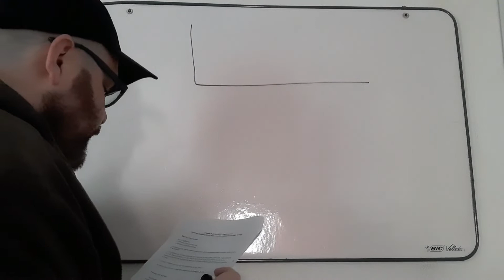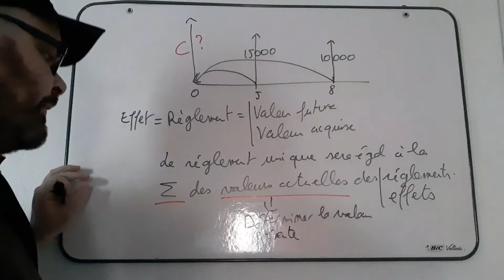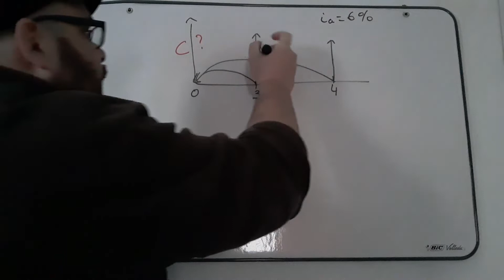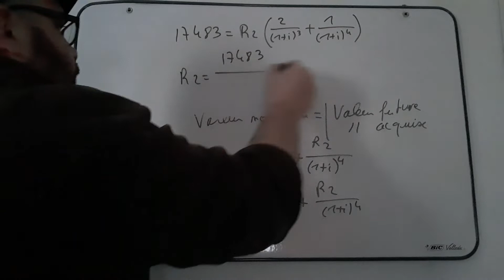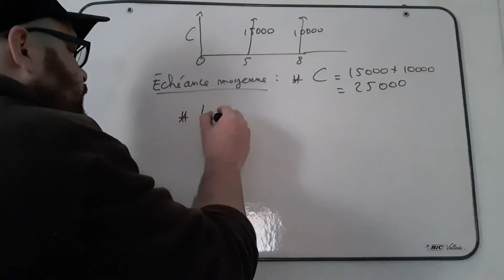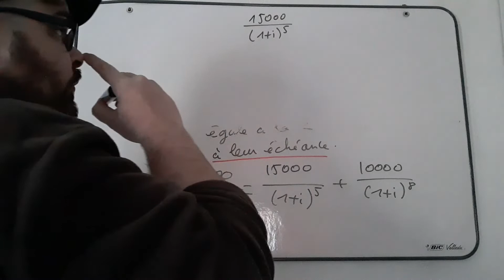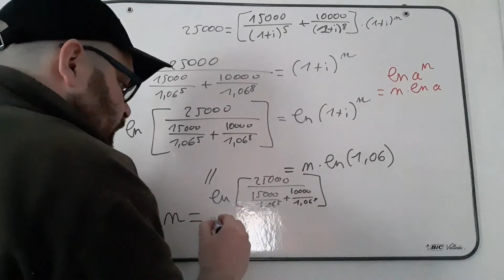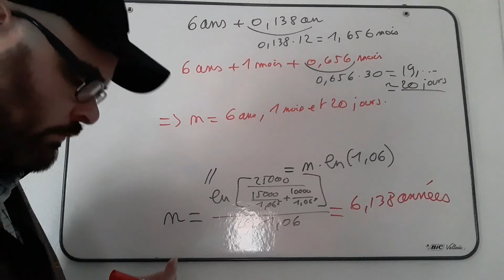Mathématiques financières - Exercice type examen - Échéance moyenne et règlement unique